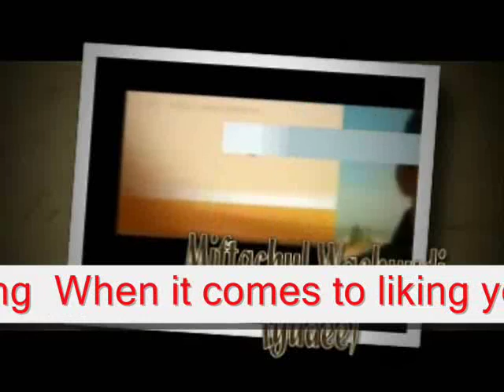it comes to liking you - Miftachul Wachyudi (Yudee)